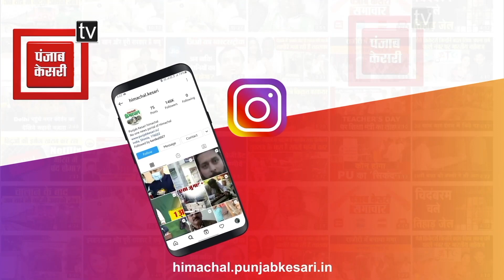चंबा के चरपट नाथ महाराज से जुड़े खिन्नू जातर मेले का आयोजन, सांस्कृतिक विरासत में रखता है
चंबा के चरपट नाथ महाराज से जुड़े खिन्नू जातर मेले का आयोजन, सांस्कृतिक विरासत में रखता है विशेष महत्व, जानिए